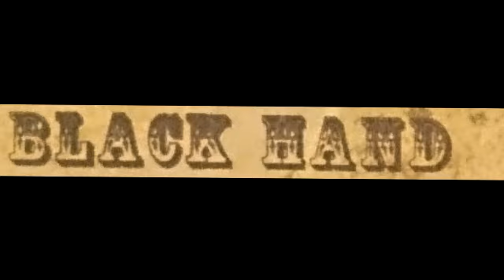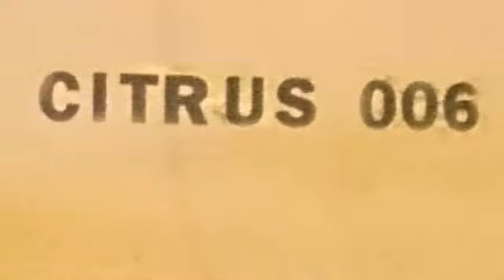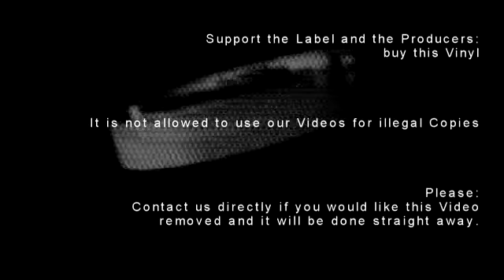CITRUS RECORDINGS [ CITRUS 006 : TIMECODE AUDIO - black hand - ] drum and bass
DETAILS:
LABEL: CITRUS RECORDINGS
ARTIST: TIMECODE AUDIO
TITLE: BLACK HAND - B SIDE
CAT: CITRUS 006

VINYL MASTERING FOR YT: ALIEN5IVE
VIDEO PRODUCTION + CUT: ALIEN5IVE

German // UK Drum and Bass Label provides Vinyl iD from over the last 15 Years. Latest own Productions on A5 Recordings Drum and Bass Label